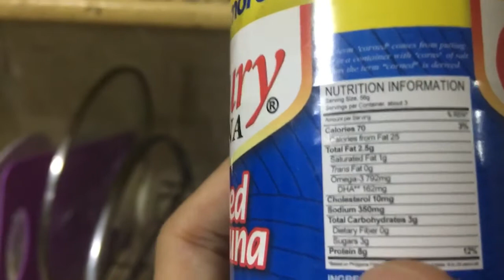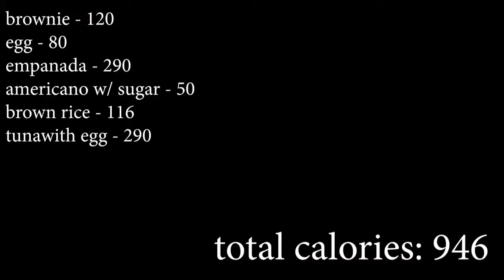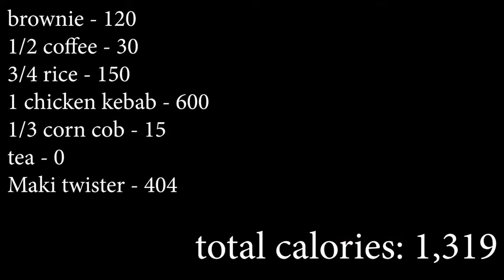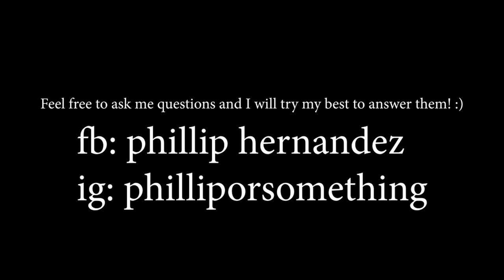MEDYO MILLENNIAL VLOG 3 - LOSING 13 KILOS IN 2 MONTHS!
Hello and welcome to my 3rd vlog! I will be talking about the diet that Idid thatmade me lose 13 kilos in 2 months without any intense workouts, gym memberships or any drink that promises to shed off pounds!

I mainly focused on calorie counting and I will be discussing it via this video so I URGE YOU to finish it as there will be tons of tips in between.